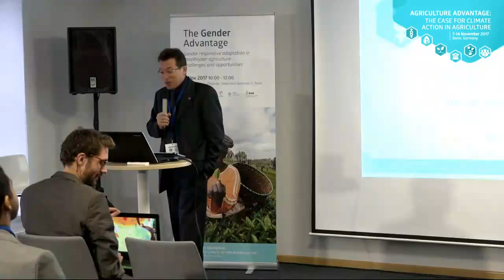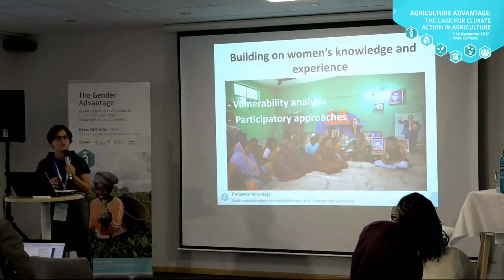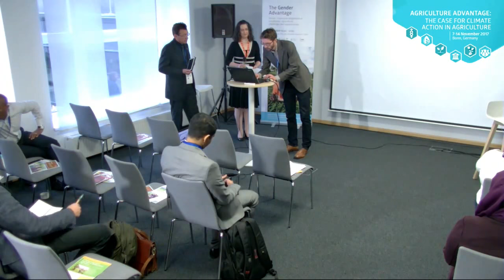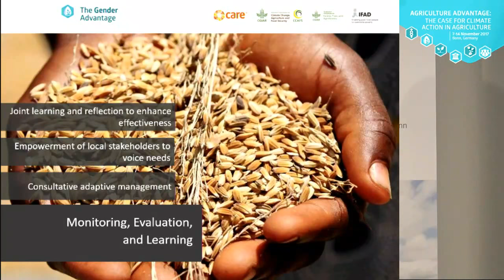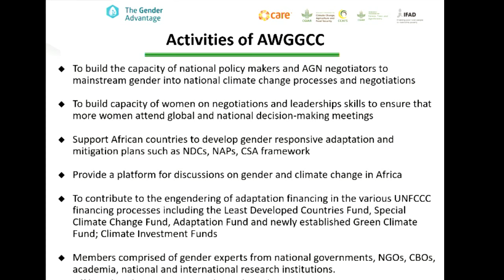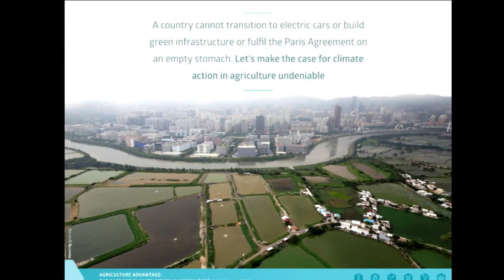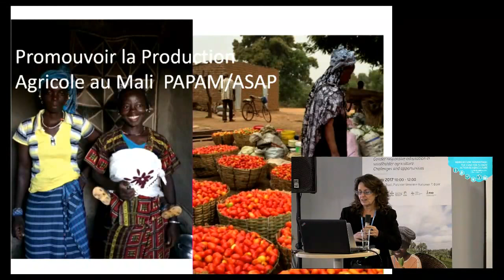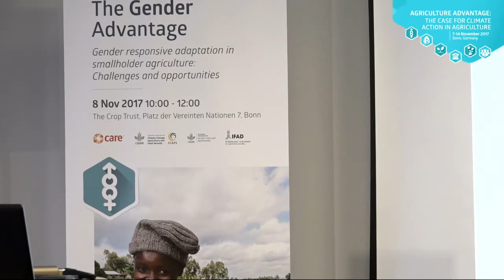The Gender Advantage: Gender responsive adaptation in smallholder agriculture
At the Gender Advantage side event on the sidelines of COP23, speakers shared lessons, provided guidance to implementers, and set out a research and action agenda for further work on integrating gender in adaptation projects with smallholder farmers.

The event was part of the “Agriculture Advantage: The case for climate action in agriculture”, an initiative and collaboration effort between different organizations with the same mission to transform agricultural development in the face of climate change. The event aims to articulate the different dimensions of climate actions in the agricultural sector.

Read the report back from the event on the CCAFS blog